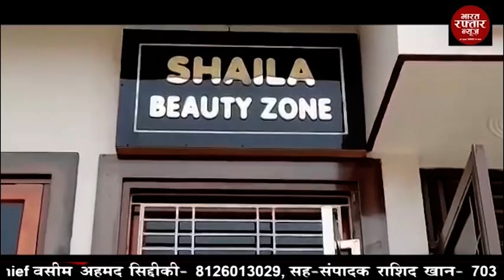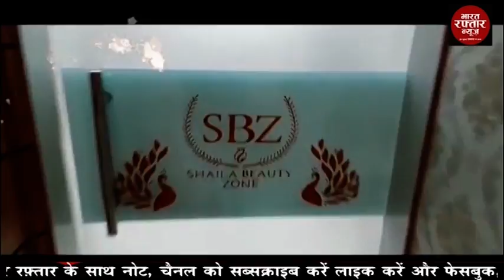बुलंदशहर # महिला से सरेआम छेड़छाड़ के विरोध में बजरंगदल कार्यकर्ताओं ने घेरा एसएसपी दफ्तर।